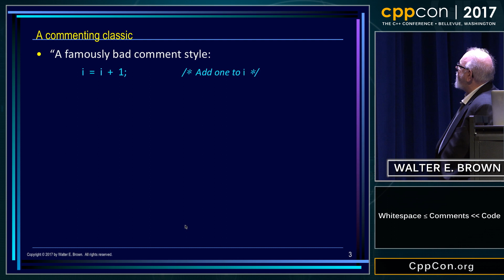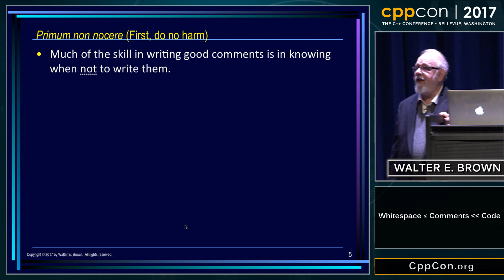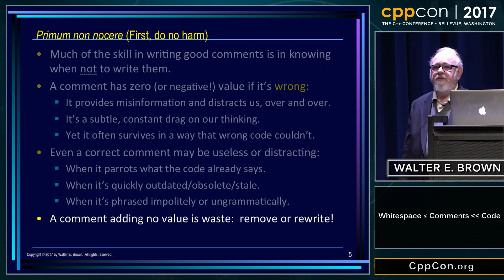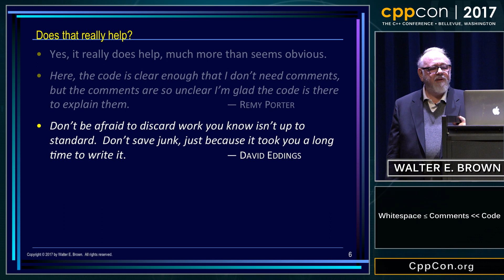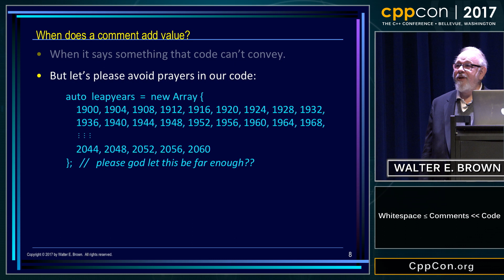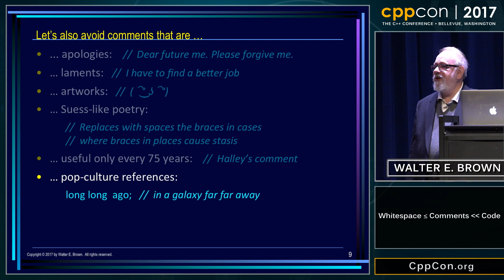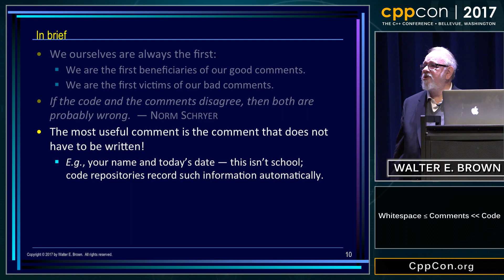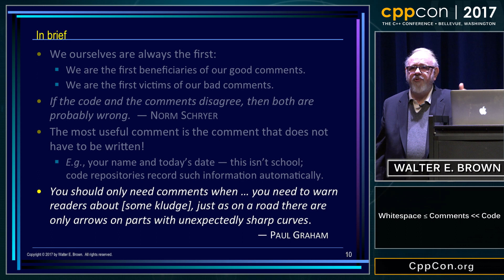CppCon 2017: Walter E. Brown “Whitespace ≤ Comments ‹‹ Code”